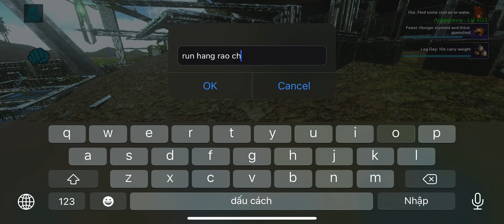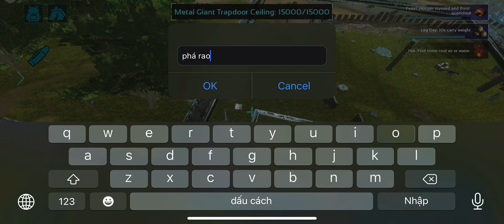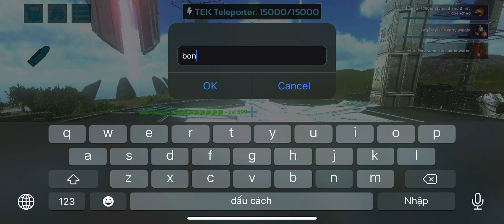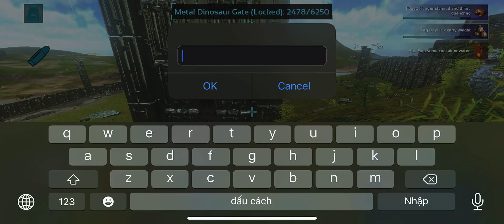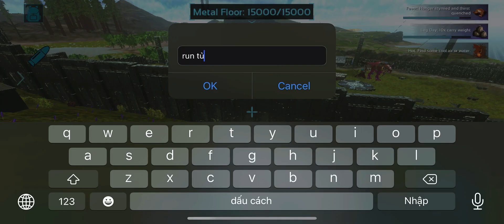ARK MOBILE || TEK RIFLE || WIPE ENEMY BASE.